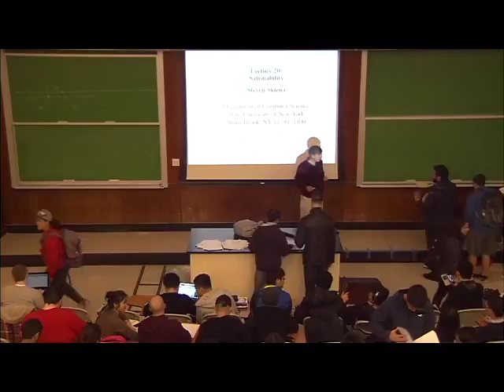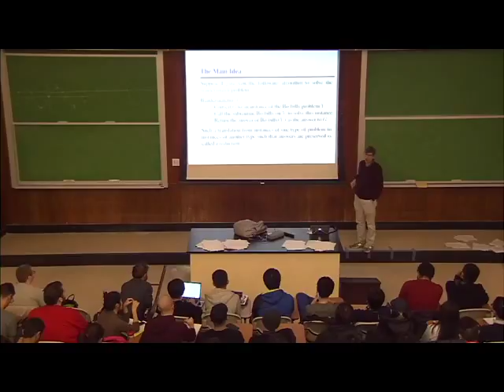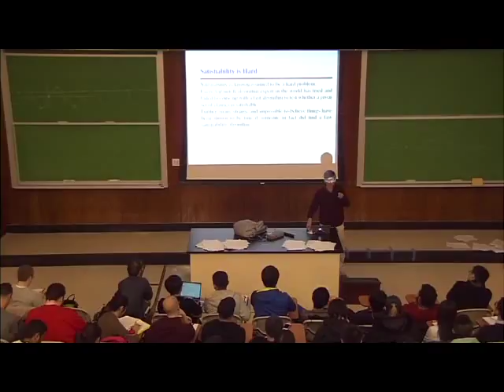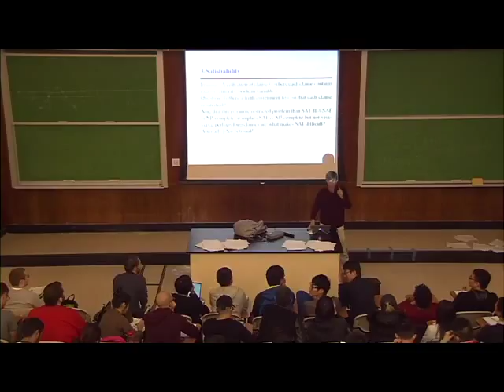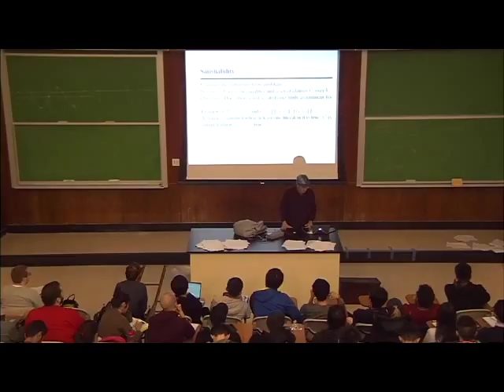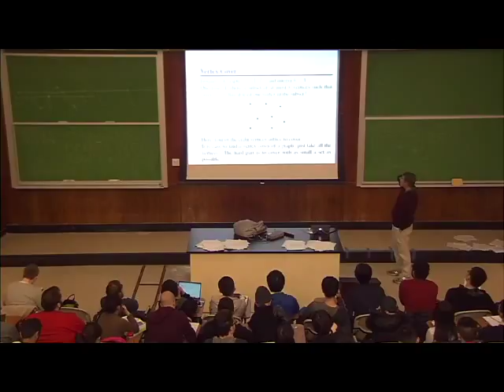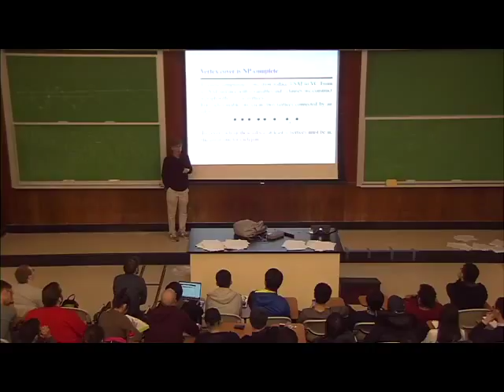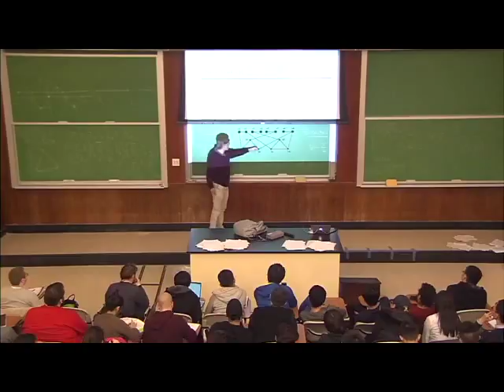Lecture 24 - Satisfiability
This is Lecture 24 of the CSE373 (Analysis of Algorithms) course taught by Professor Steven Skiena at Stony Brook University in 2016.